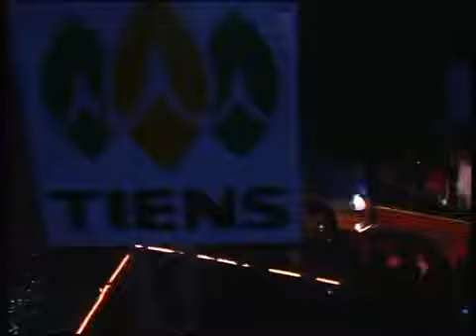TIENS BANGLADESH EVER FORWARD